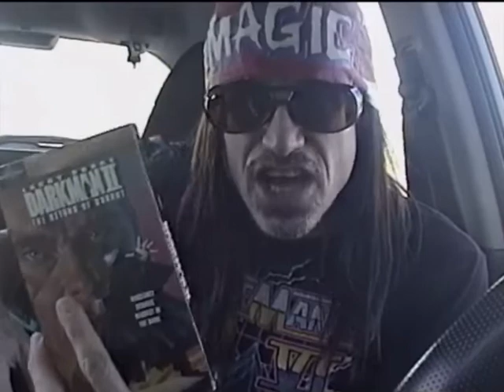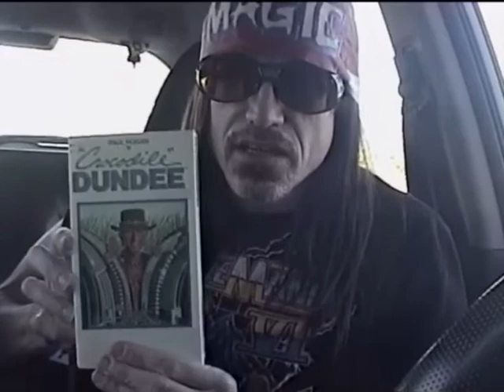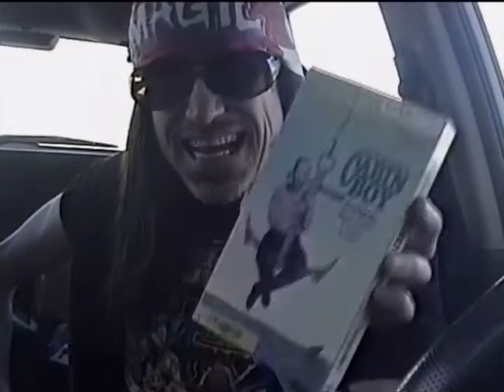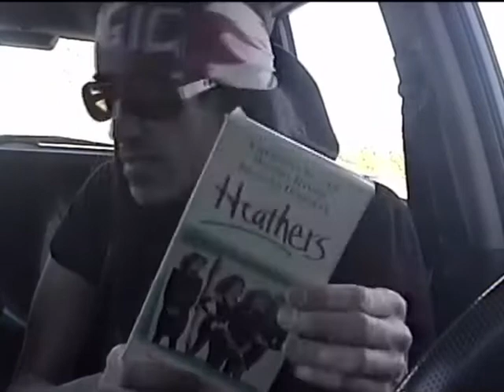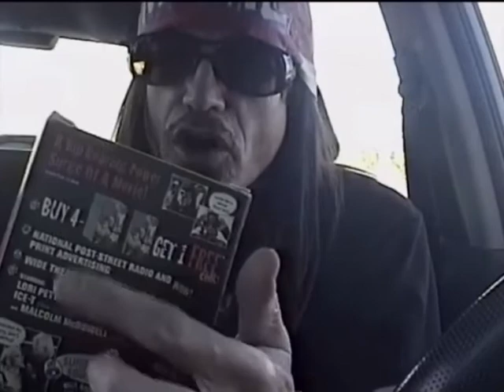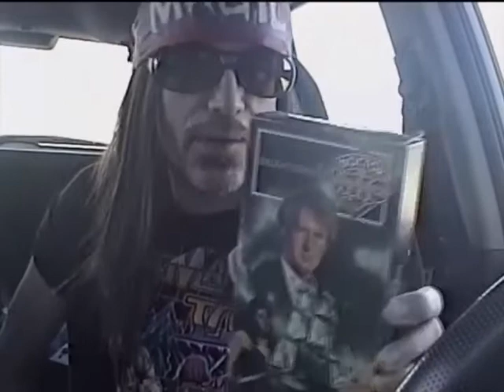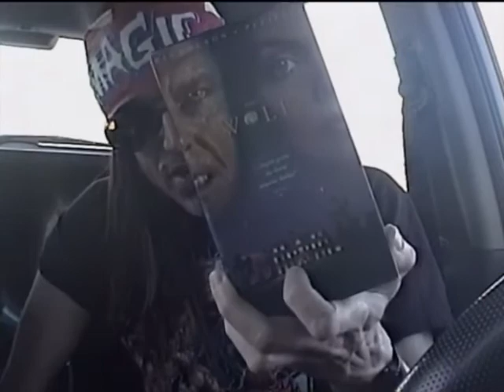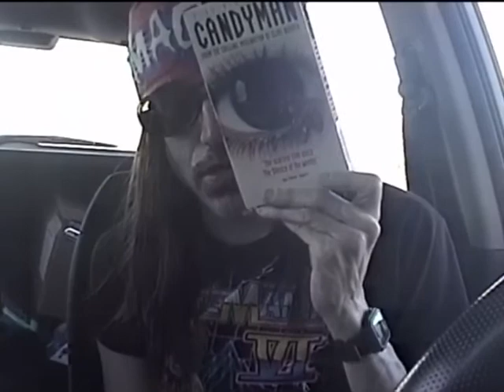VHS Quest 1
Magic’s VHS haul from the other day filmed in glorious 540p so you can see his zits and all in 90’s low definition. Intro music by Magic
If you like the video dig that dong, bang the gong, get it on!